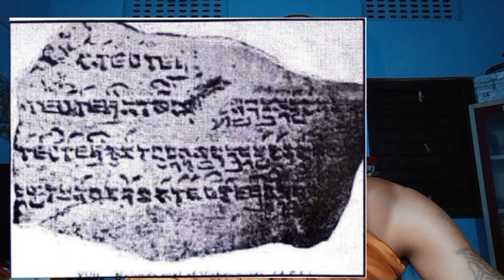वैदिक युग का घालमेल भाग 3/Vaidik ug ka ghalmel part 3/ Vedic era /Jalikna Khamti Boy